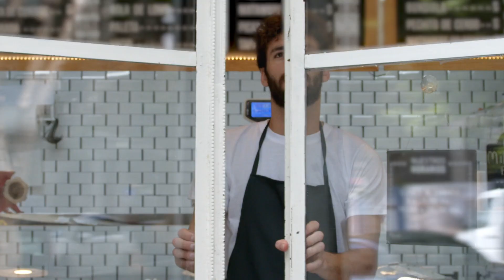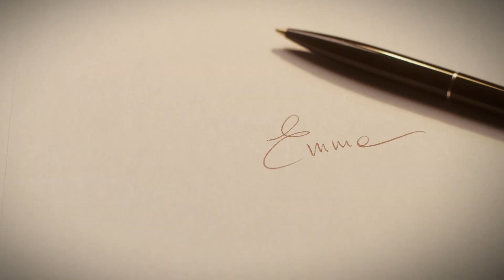CARA ITALIA, RESTA LIBERA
Emma ha un messaggio per te, per tutte le italiane e gli italiani.
Perché quello del 25 settembre non sarà un voto come tutti gli altri, quel giorno ciascuno di noi dovrà scegliere in quale Italia vivere.

Quella che non crede nell'Europa o quella che di Europa ne vuole di più, quella che mette a rischio i diritti o quella che diritti e libertà ne vuole di più, quella che si chiude per paura o quella che di sperare non vuole più smettere.

Perché si può aspettare che il peggio passi, o scegliere di fare di più.
Puoi votare e convincere chi ti sta a cuore a farlo, per chi si è sempre speso per rendere l'Italia un Paese più moderno, più giusto, più europeo.

Il 25 settembre vota +Europa con Emma Bonino.
Cara Italia, il 25 resta libera.